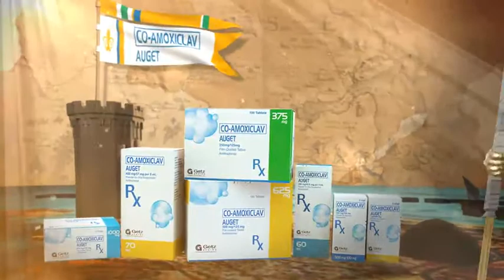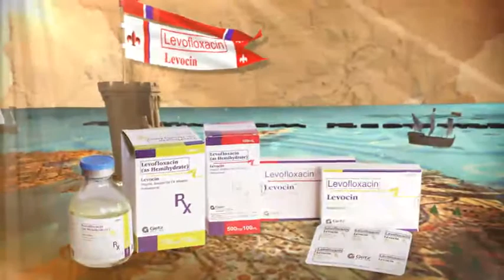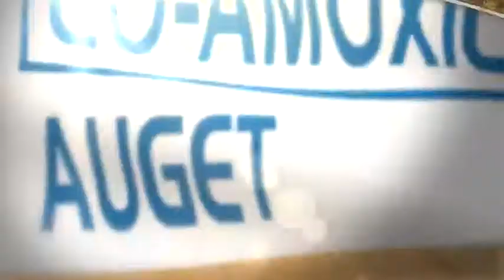IV LEAGUE 050715 email